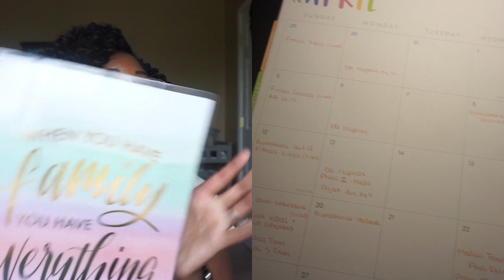Tips on how to adjust to online classes | How to survive online classes during Covid-19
Hey guys, I know COVID-19 is kicking all of our butts, especially my fellow college students! If you are having a hard time adjusting to online classes, listen to these tips on how to get through the semester and pass your courses! GOOD LUCK WITH FINALS FAM ❤️